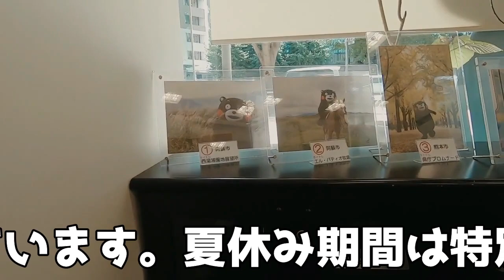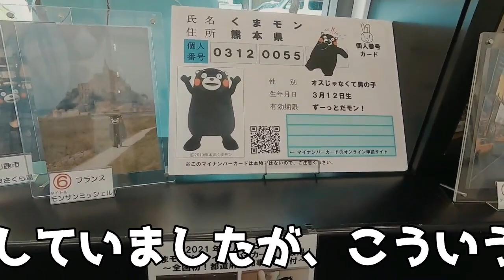くまモンスクエア臨時休館..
熊本県が７月２８日付で「レベル５厳戒警報」になったことに伴い、くまモンスクエアが７月２９日から当面の間、臨時休館になることが発表されました。営業再開の時期については、未定になっています。夏休み期間に行く予定を立てていましたが、こういう事態なので仕方ありません。再開を心待ちにしております。くまモン